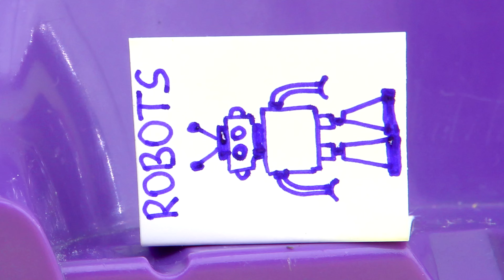orange and watermelon, vacuum cleaner, bubbles, robot, Mr. Dinosaur, Teddy Bear, New Peppa Pig, 4K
Today we are making orange and watermelon, Teddy got into the vacuum cleaner, Daddy Pig's bubbles, New robot, George lost the Mr. Dinosaur, Teddy Bear, New Peppa Pig, 4K

Hello everyone! Let me introduce our new videos about Peppa Pig and her wonderful adventures with George Pig, Daddy Pig, and Mummy Pig.